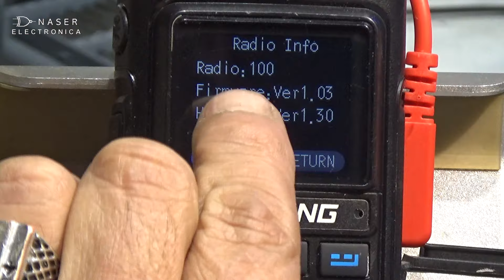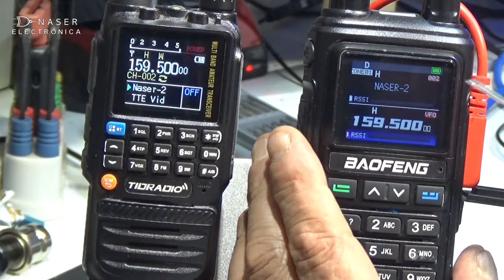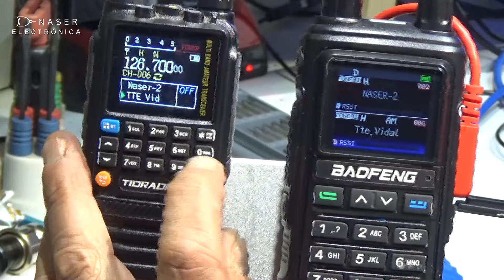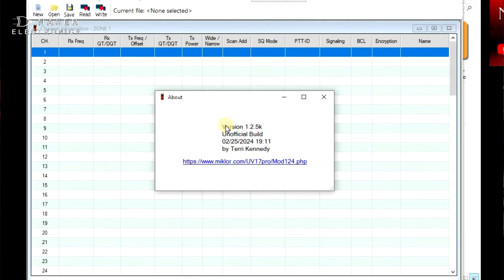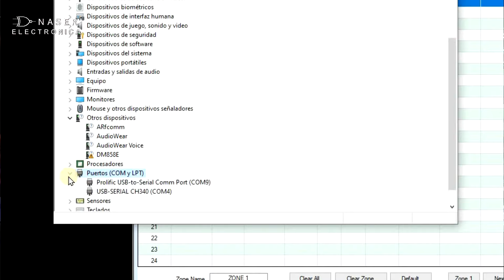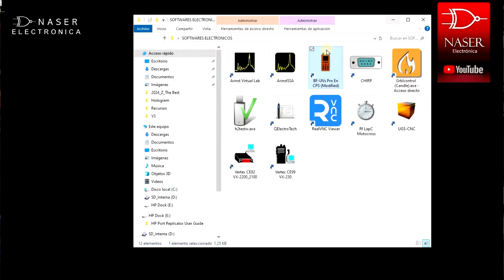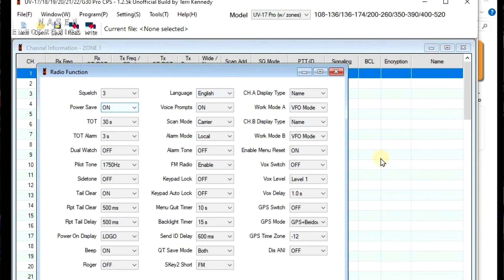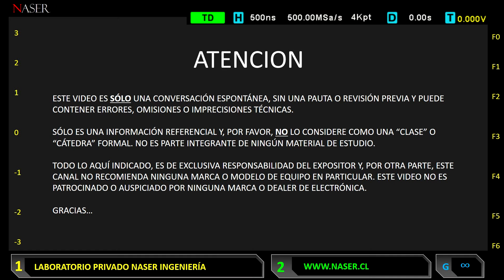📡 BAOFENG UV-17 Pro GPS, Review, Programación por CPS Miklor (Terri Kennedy) y Chirp.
*INDICE:*
00:00 Introducción
00:45 Cable Programación USB
03:24 Experiencia de 2 meses de uso
06:09 Versión de Firmware
11:45 CPS de MIKLOR
14:29 CPS CHIRP

Compra Cable USB:

RADIO CLUB DE CHILE
Práctica examen Radioaficionados Chile

Ninguno de los Link´s anteriores tienen afiliación con nuestro canal.

Video NO patrocinado; Naser Electrónica NO es una tienda de Electrónica, no vendemos productos. Somos el laboratorio de Naser Ingeniería dedicada a servicios de Telecomunicaciones y el único objetivo en este Canal de YouTube es compartir experiencias del área y la entrega de conocimiento Electrónico gratuito en agradecimiento a todos los profesores y maestros que día a día contribuyen a tener un mundo mejor.

..:: Si deseas cooperar con el canal o invitarme un café, te invito a hacerte Miembro del Canal, y yo te regalo una insignia 🤠. Se agradece... ..::